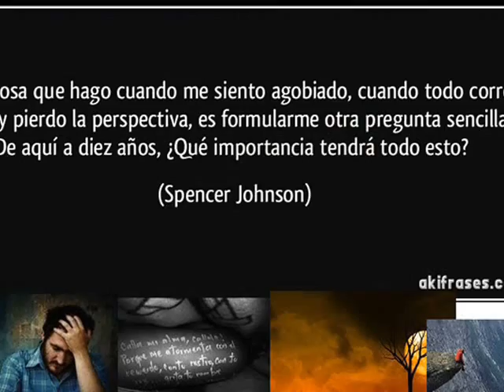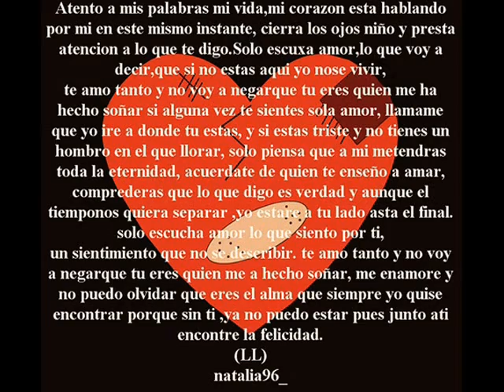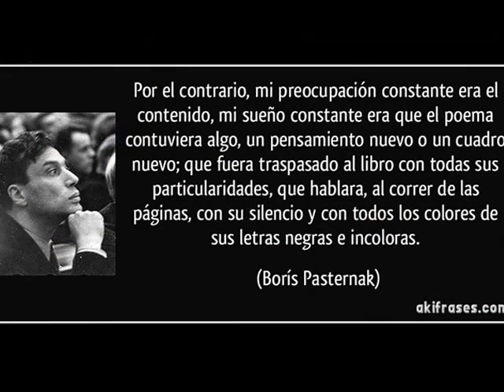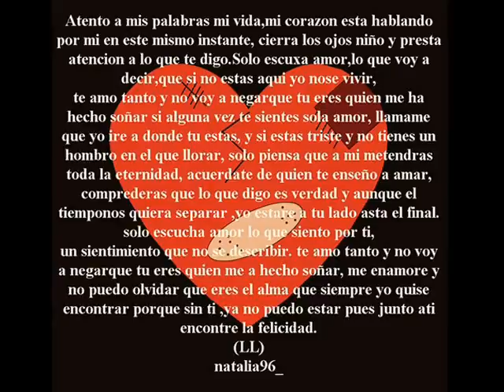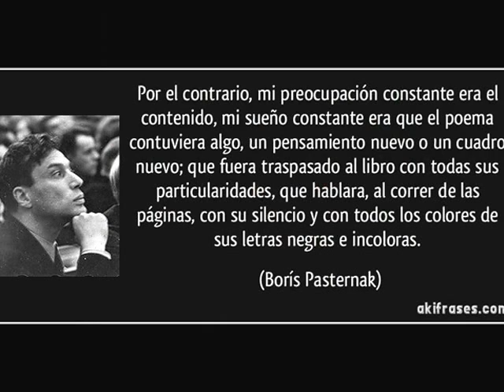Poema MI PREOCUPACIÓN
Autor y Voz Jorge Humberto González Gallego
""Un Marquetón""- Poeta Colombiano
Canción: TITANIC-- MY HEART WILL GO- ON- Instrumental- (FLUTE AND BAGPINES)